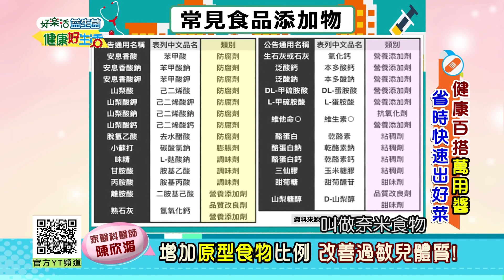陳欣湄：惱人的過敏體質 兇手竟是"它"! 貪吃無解減肥者新福音! 抑制食欲"減重針" 【健康好生活】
38頻道 年代MUCH台
每周一 ~ 周五